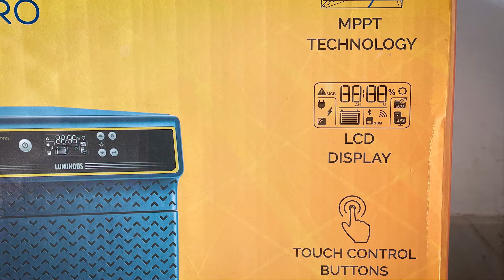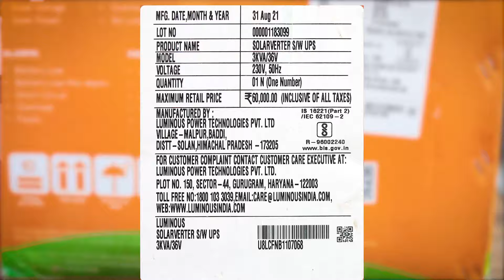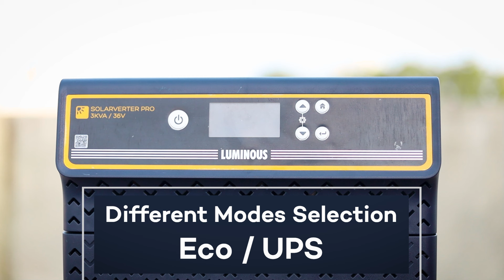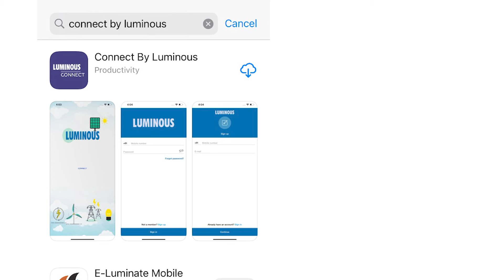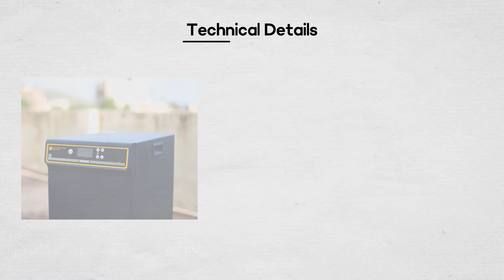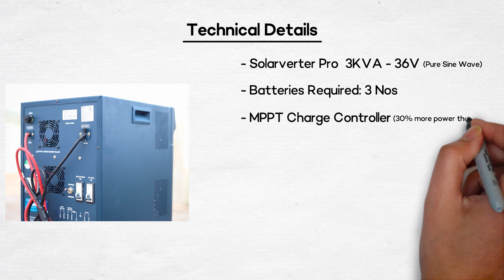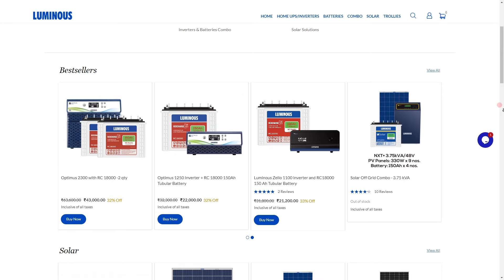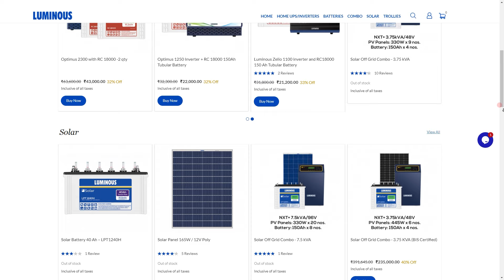Luminous Solarverter Pro 3KVA | Best Solar Inverter PCU for Home?? ⚡️⚡️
► VIDEO GEAR:
Video Camera
Video Lens